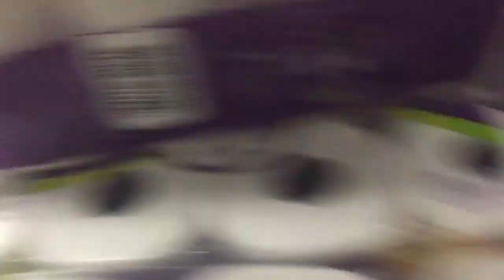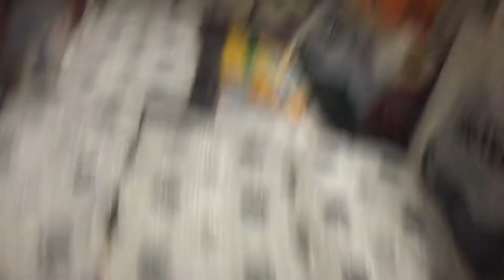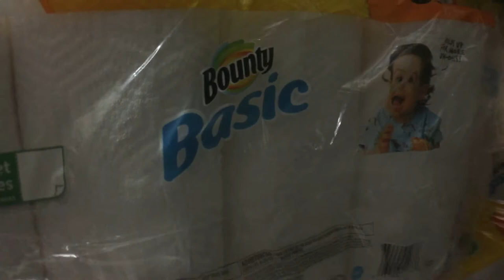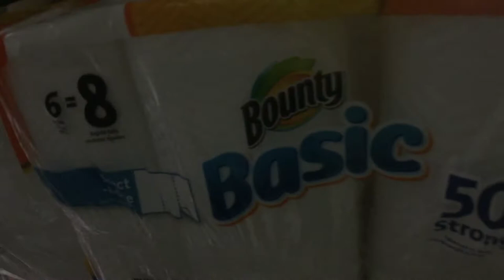TRAPPED IN PAPER TOWEL FORT!!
THSNK YOU GUYS SO MUCH FOR WATCHING ANOTHER VIDEO! WE ENJOY MAKING THESE SO MUCH AND LOOK FORWARD TO MAKING MORE!